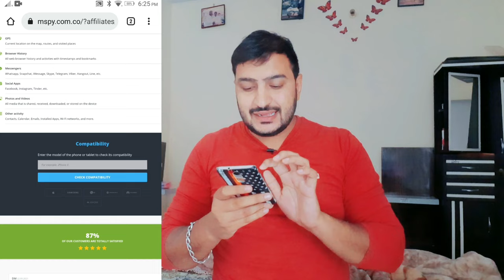किसी का मोबाइल हैक कैसे करें बस 2 मिनट में | Hidden call recorder + many other features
Hello Guys Welcome Back To Suraj MBA.
Aaj Ke is Video Me Mai Aapko Bataunga Ki Aap Kisi Ke Bhi Phone Ki Pura details Apne Phone Me Kaise Le Sakte Ho. All Files Ko Apne Phone Me Kaise Access Kar Sakte Ho. Jaise Screen Mirroring, Call History, Messages, Photos, Videos & Location.. etc.